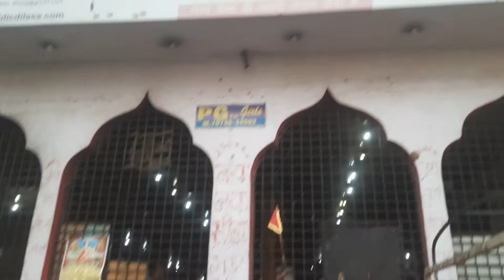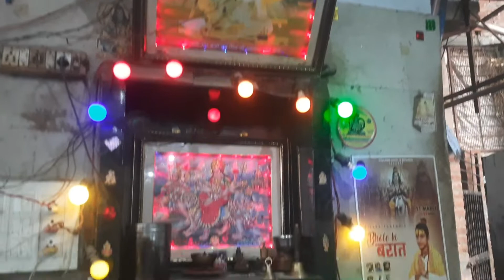Gaushala !! गौशाला यहां होती है श्री कृष्ण भगवान की गांयो की सेवा!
This is very religious and spritual place to serve Shri Krishna Bhagwan's Cows...